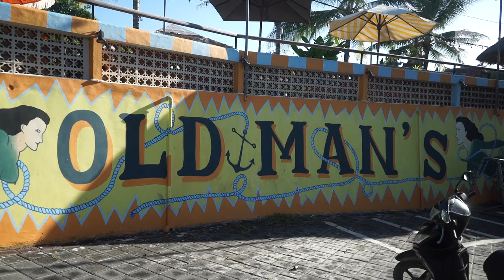Barusurf Day Surfing - 2015. 2. 3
바루서프 데이 서핑 - 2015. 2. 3